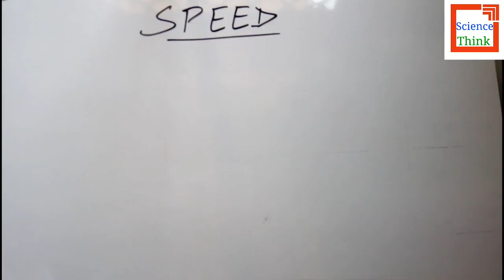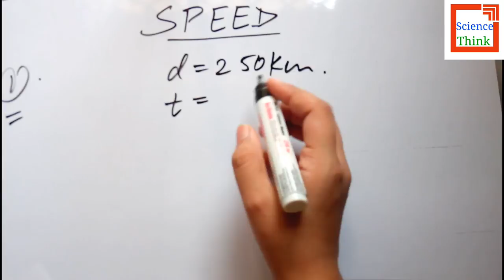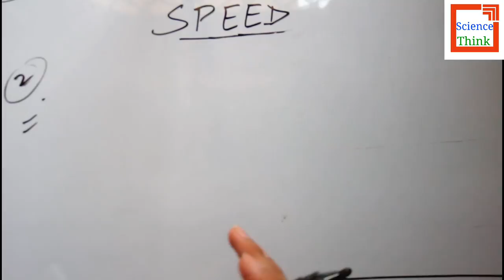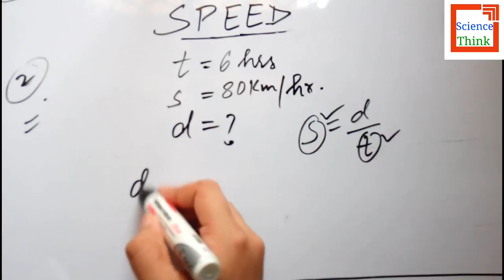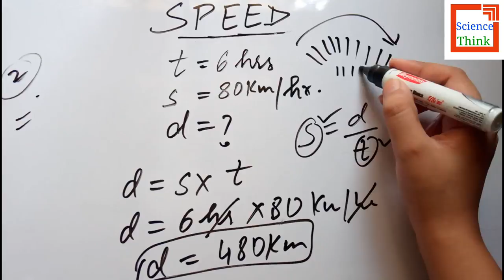How to Find ~ Speed , Distance and Time | In Hindi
This video is about what is speed, how to find out speed , distance or time .